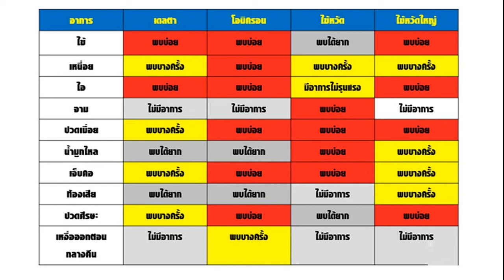ไขข้อข้องใจ! นักไวรัสวิทยาเผย ความแตกต่างระหว่างไข้หวัด เดลตา โอมิครอน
ก่อนการระบาดของโควิด-19 อาการเจ็บคอหรือน้ำมูกไหลอาจหมายความว่าเกิดอาการหวัด ได้พักผ่อนและดื่มน้ำจะช่วยให้รางกายสามารถกลับมาเป็นเหมือนเดิมได้ภายในสองสามวัน
ด้วยอาการของโควิด-19 ที่ซ้อนทับกับไข้หวัดและไข้หวัดใหญ่ อาการของโรคหวัดโดยทั่วไปคือ ปวดศีรษะ เจ็บคอ และมีน้ำมูก ซึ่งอาการเหล่านั้นเป็นสัญญาณหลักบางประการของโควิดด้วย อีกทั้งตัวแปรใหม่อย่างโอมิครอนที่แพร่กระจายได้ง่ายกว่าสายพันธุ์อื่น ทำให้จำนวนผู้ป่วยโควิดทั่วทุกมุมโลกที่พุ่งสูงขึ้นเป็นประวัติการณ์ ผู้เชี่ยวชาญหลาย ๆ ประเทศจึงขอให้รัฐบาลอัพเดตอาการอย่างต่อเนื่อง
ทิม สเปคเตอร์ ศาสตราจารย์ด้านระบาดวิทยาทางพันธุกรรมที่คิงส์คอลเลจลอนดอนและนักวิทยาศาสตร์ชั้นนำของ Zoe study ขอให้ชาวบริติชรายงานอาการของตนผ่านแอพตลอดช่วงการแพร่ระบาดของไวรัส กล่าวว่า “สายพันธุ์โอมิครอนที่แพร่ระบาดในผู้ที่ได้รับวัคซีน แต่มีอาการคล้ายหวัดทั่วไป ได้แก่ ปวดหัว เจ็บคอ น้ำมูกไหล เหนื่อยล้า และจาม”

พร้อมกล่าวเสริมว่า “อย่างไรก็ตาม นี่ไม่ใช่เหตุผลที่จะหย่อนยานการป้องกันตนเอง โควิดเป็นสิ่งที่คาดเดาไม่ได้ แม้ว่าคนส่วนใหญ่จะรู้สึกเหมือนเป็นหวัด แต่ก็มีความเสี่ยงในระยะยาวมากกว่าการเป็นหวัด